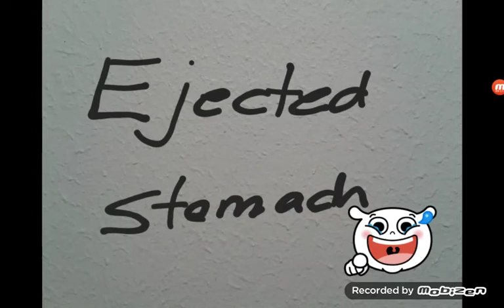EjectedStomach shout out